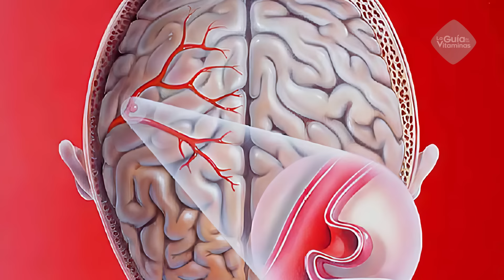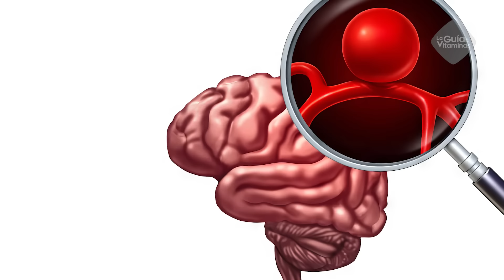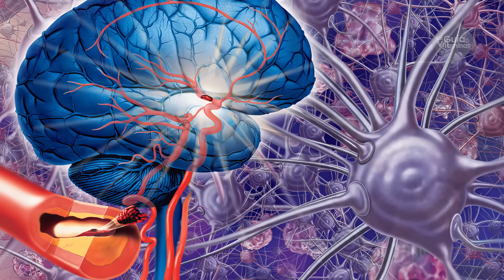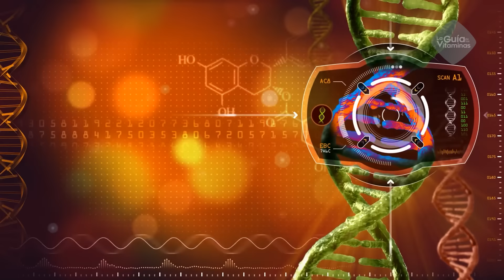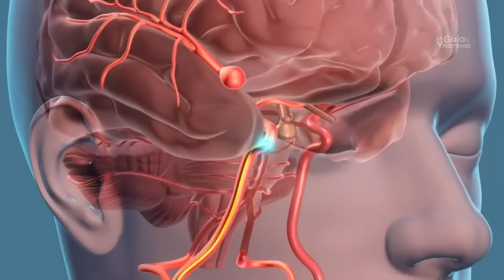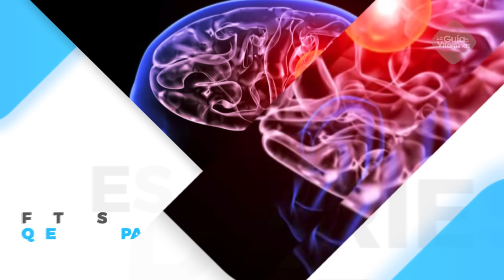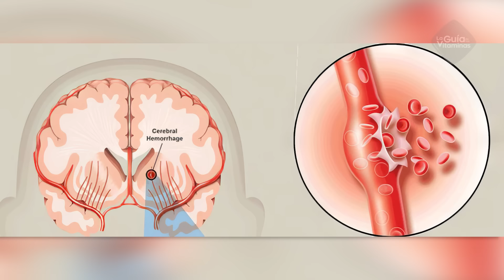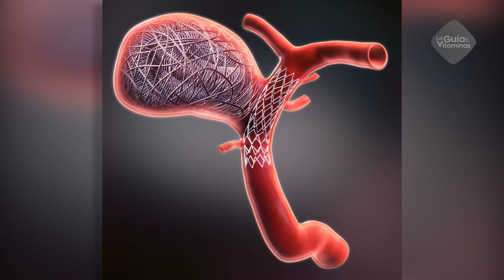¡ASI EMPIEZA UN ANEURISMA CEREBRAL que te puede MATAR! - y nadie te lo dice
ASI EMPIEZA UN ANEURISMA CEREBRAL que te puede MATAR, signos y síntomas de de un aneurisma cerebral.

Pues quédate viendo este video y aprenderás muchísimo más acerca de este interesante tema del cual poca gente conoce.